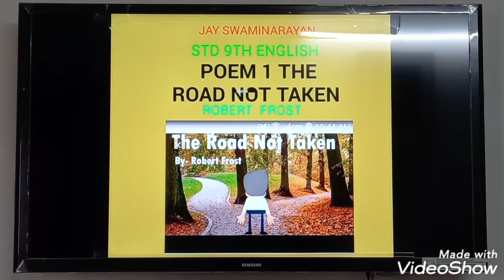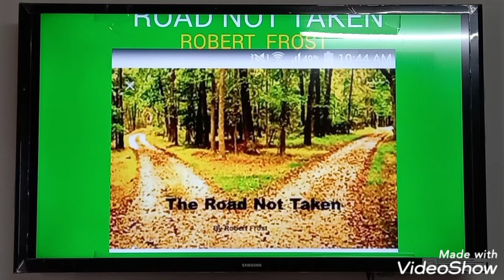STD-9 ENG- POEM 1 THE ROAD NOT TAKEN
PANKAJ SHUKLA’S ENGLISH ACADEMY